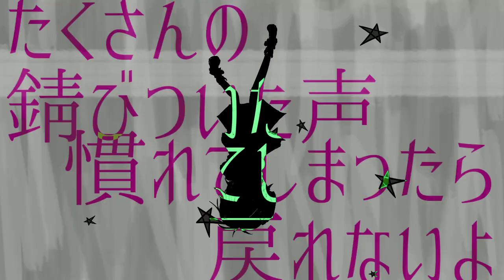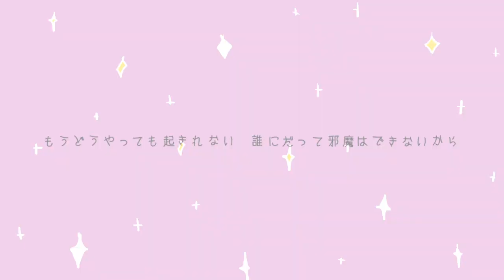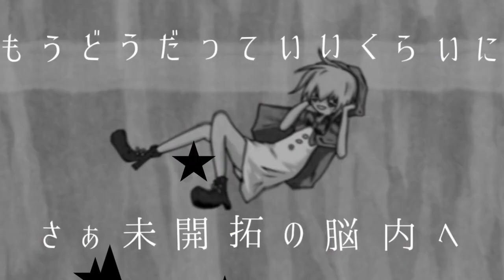1R妄想女子 / 雨鳥ユウイ・重音テト【オリジナルMV】 / one_room_mousoujoshi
ワンルームモウソウジョシ

UTAU：雨鳥ユウイ,重音テト / amadori yuui, kasane teto
Voice：霧島柚衣さん